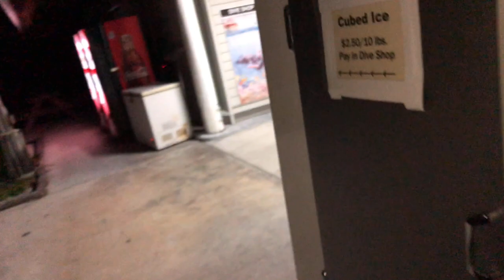THE GREATEST TRIP TO FLORIDA EVER!! Amazing exotic species.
I apologize for the lack of uploads and hopefully I can continue uploading regularly again soon.

Thank you dearly for watching this video I hope everyone enjoyed.

This video was edited by KineMaster.

Time stamp:
0:00 Red-headed Agama
0:42 Mystery Lizard
1:27 Cane Toads
3:13 Brown Anole
4:05 Hello Little Mockingbird
4:55 Brown Basilisk
5:35 Northern Curly-tailed Lizard
7:27 Mediterranean Gecko
9:22 Cuban Tree Frog
10:12 Tokay Gecko
11:01 American alligator